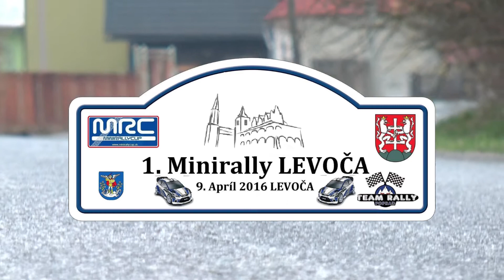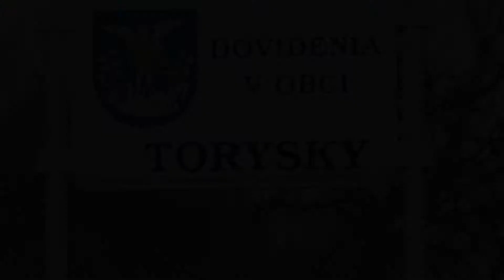Polovka - Turcsányi Minirally Levoča 2016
Zostrih posádky Polovka - Turcsányi z prvého ročníku Minirally Levoča 2016